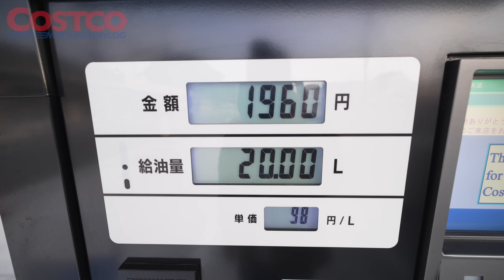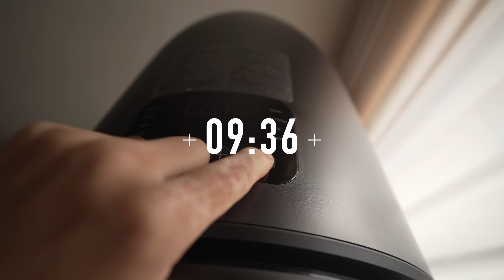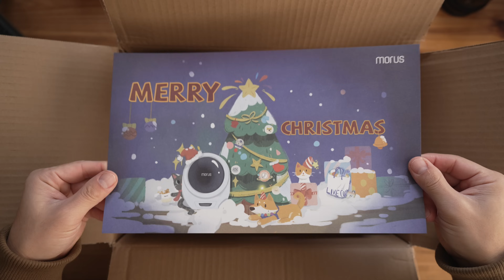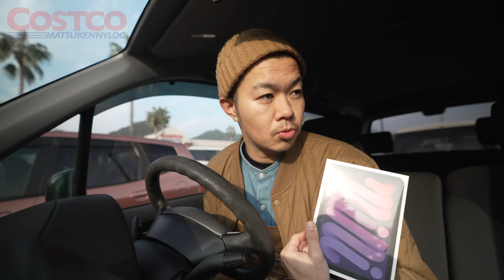【コストコ】年末の朝イチにコストコパトロールしてきた(開店時間&混雑しらべ)｜ロティサリーチキンの骨でカレーを作る【episode1113】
【購入品】ロティサリーチキン
【商品No】96692
【価格】¥798
【消費期限】2日間 ※製造日含む
【おすすめ度】★★★★☆

【久山倉庫店の開店時間】
12/29(金) 09:30~
12/30(土) 08:30~